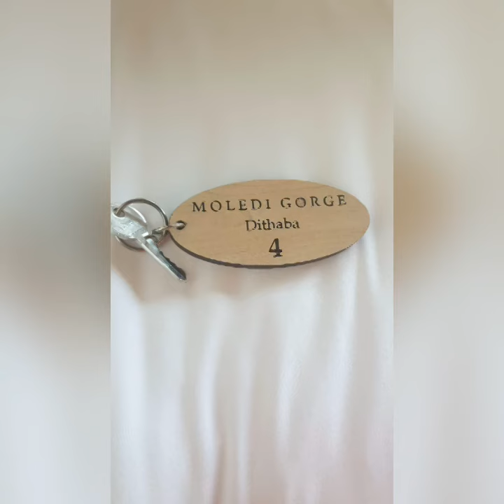Moledi Gorge Experience 5* Private Game Reserve in South Africa